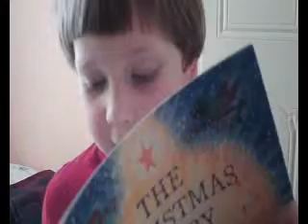RobbieChristmas Story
The story of Christmas for his grandad told by a four year old.